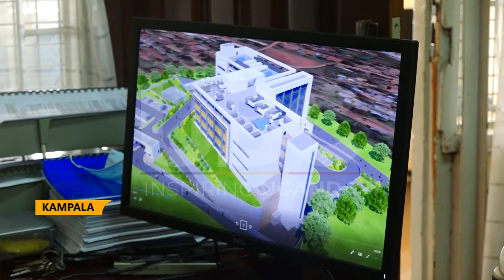WORLD CANCER DAY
Cancer Institute is set to launch a Comprehensive Cancer Patient Navigation Program as an effective intervention to eliminate barriers Patients face to accessing timely Cancer Screening, diagnosis, treatment and Supportive care. This was revealed during exclusive intreview with Jackson Orem ED Cancer Institute at commemoration of World Cancer day.